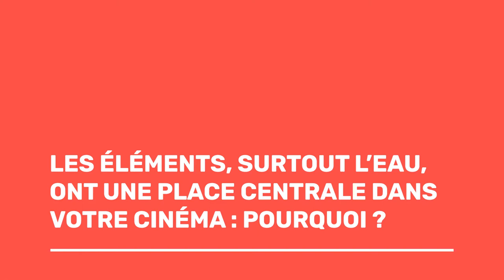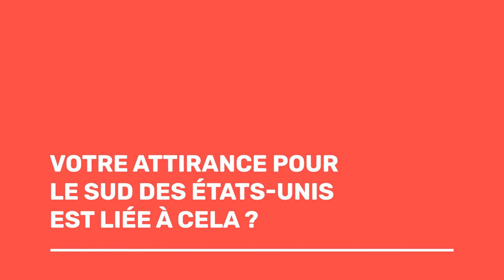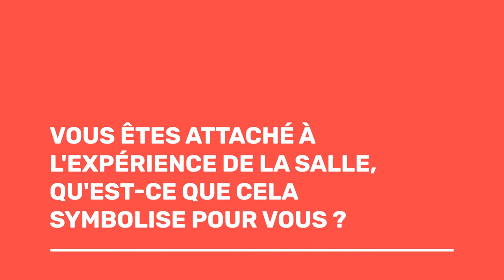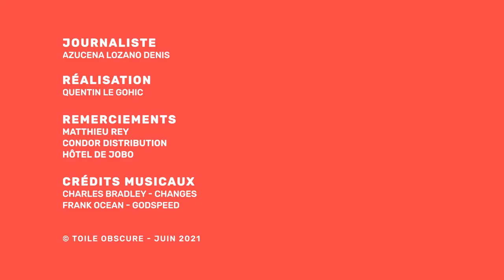Interview de Benh Zeitlin ("WENDY")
Nous avons eu la chance de nous entretenir longuement avec Benh Zeitlin pour la sortie de son nouveau film WENDY, le 23 juin en salles.

Huit ans après LES BÊTES DU SUD SAUVAGE et ses quatre nominations aux Oscars, il nous a donné rendez-vous dans un hôtel parisien pour parler WENDY, création, Cassavetes, Spielberg et son rapport aux salles de cinémas.

00:00​ Introduction
00:58​ Comment réinterpréter le mythe de Peter Pan
02:1​6 L'importance de moderniser n pour mieux représenter
03:49​ La place des éléments, surtout l'eau, dans ses films
05:09​ Son attirance pour le sud des États-Unis
05:49​ Ses influences, Steven Spielberg et le travail documentaire
08:12​ Un possible retour à l'animation est envisageable ?
09:23​ Le rapport à la salle en tant que cinéaste
10:58​ C'est quoi le cinéma de demain ?

Merci à Matthieu Rey, Condor Distribution et l'hôtel de JoBo.

Crédits musicaux : Charles Bradley - Changes, Frank Ocean - Godspeed